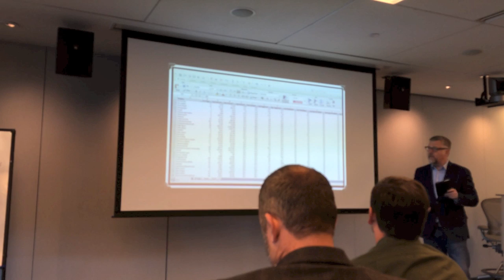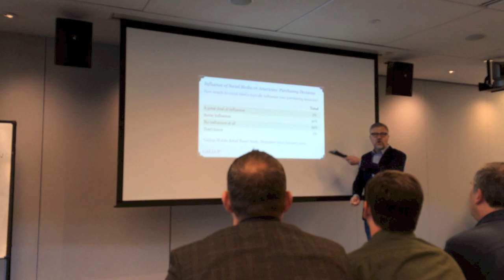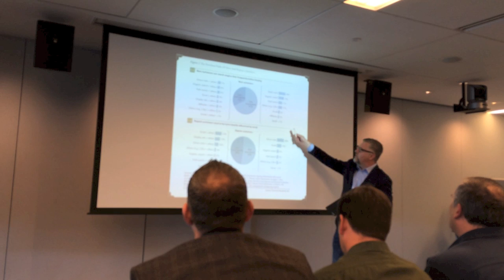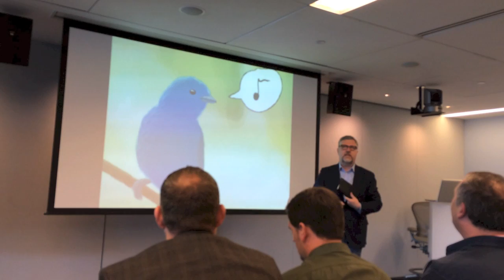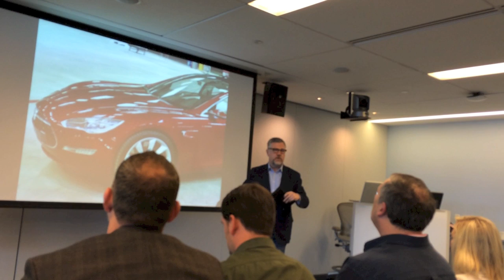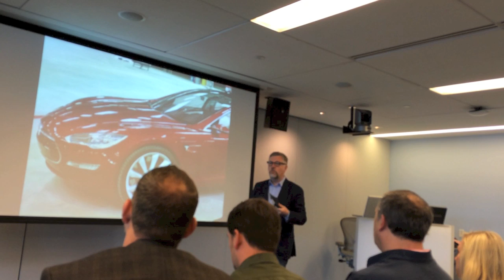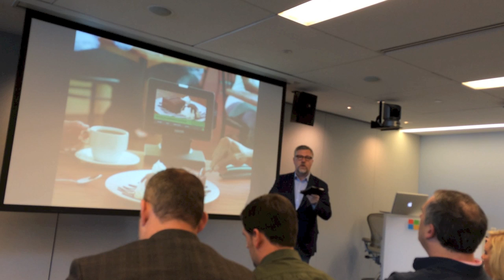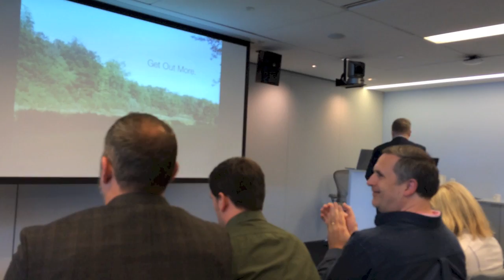Tom Webster on Measurement and Marketing Analytics